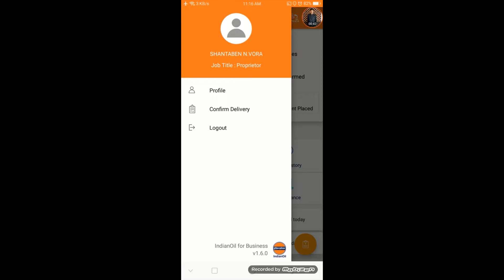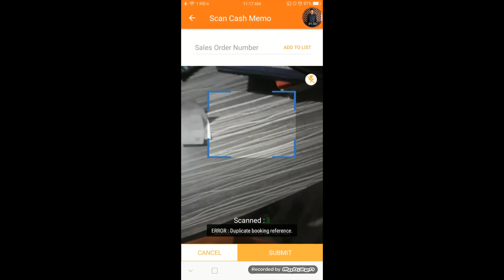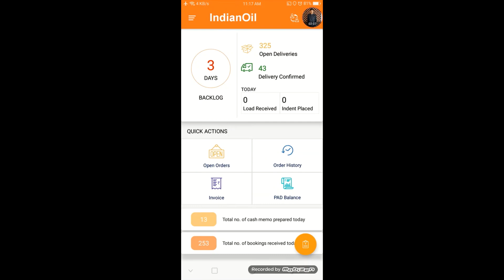DELIVERY CONFIRM THIS APPLICATION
BAHUCHAR ACCOUNTING